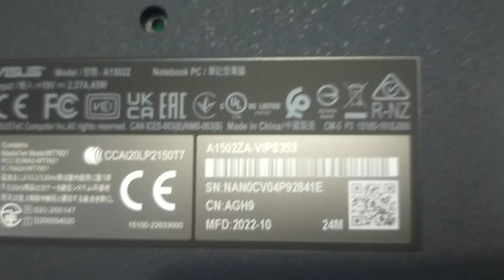Nih Kalo Mau Upgrade Asus A1502Z